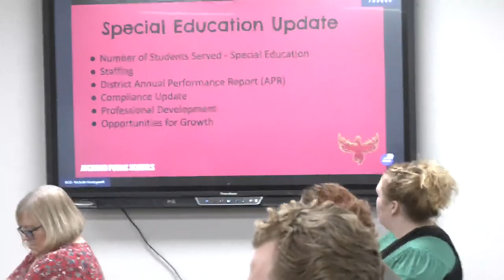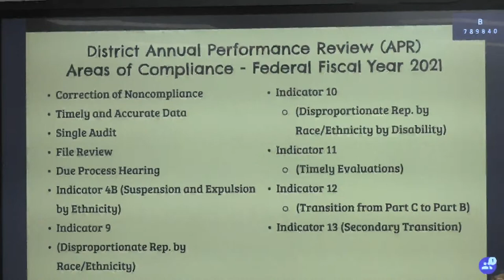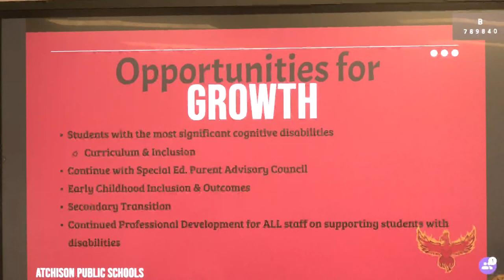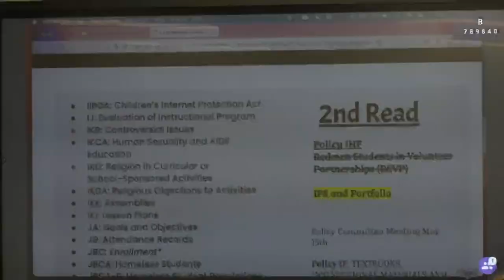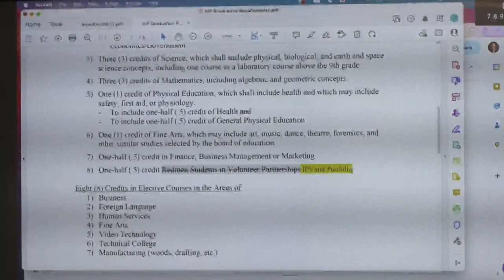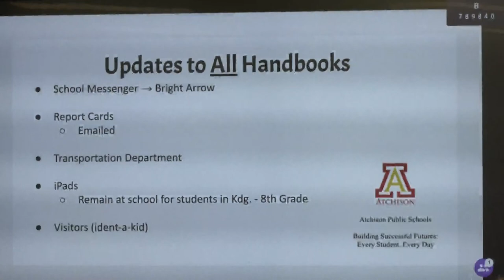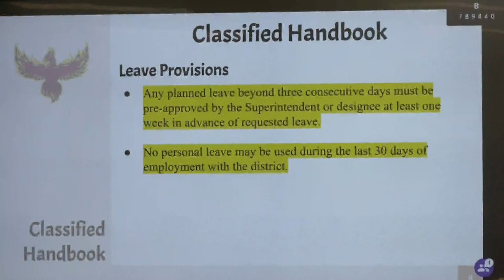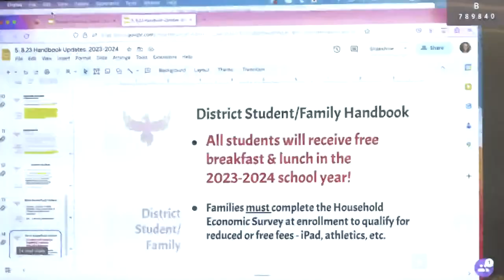Board of Education Meeting May